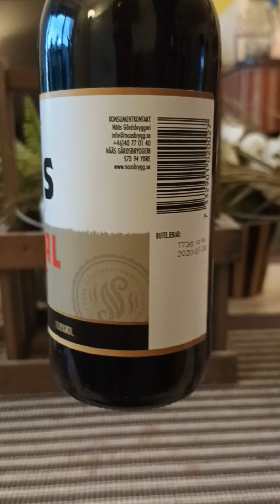# 2372 Nääs Gårdsbryggeri Imperial Stout 10 % (Sweden)